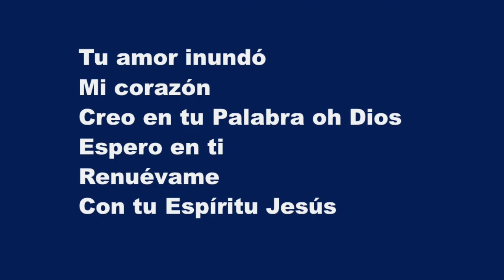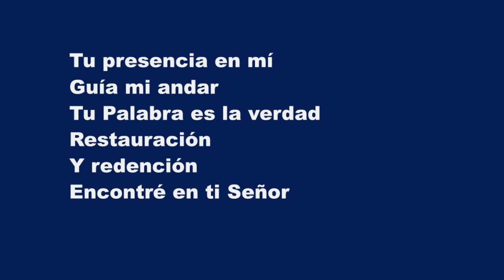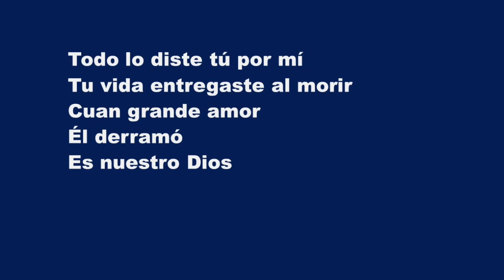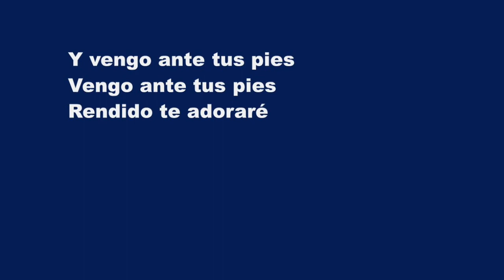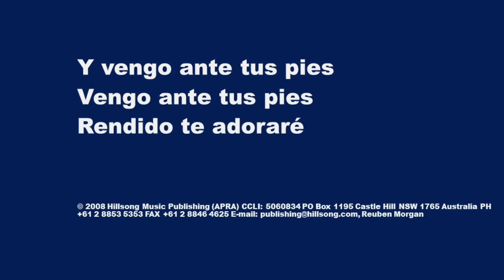Es Nuestro Dios (This Is Our God) - Karaoke Flauta Instrumental Hillsong Reuben Morgan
More than I need
And Your word I will believe
I wait for You
Draw near again
And Your spirit make me new

And I will fall at Your feet
I will fall at Your feet
And I will worship You here

Your presence in me
Jesus light the way
By the power of Your word
I am restored
I am redeemed
By Your spirit I am free

Freely You gave it all for us
Surrendered Your life
Upon that cross
Great is Your love
Poured out for all

Lifted on high from death to life
Forever our God is glorified
Servant and King
Rescued the world

Tu amor inundó
Mi corazón
Creo en tu Palabra oh Dios
Espero en ti
Renuévame
Con tu Espíritu Jesús

Y vengo ante tus pies
Vengo ante tus pies
Rendido te adoraré

Tu presencia en mí
Guía mi andar
Tu Palabra es la verdad
Restauración
Y redención
Encontré en ti Señor

Rendido te adoraré

Todo lo diste tú por mí
Tu vida entregaste al morir
Cuan grande amor
Él derramó
Es nuestro Dios

Sobre la muerte Él venció
Digno de honor y adoración
Siervo y Rey
El salvador
Es nuestro Dios

Rendido te adoraré

Rendido te adoraré